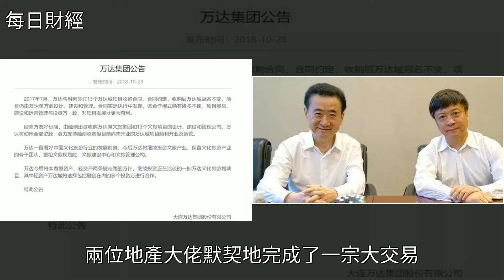王健林徹底告別文旅產業？別逗了！，[每日財經]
王健林徹底告別文旅產業？別逗了！ [每日財經]王健林,萬達集團,投資,融創中國,碧桂園王健林徹底告別文旅產業？別逗了！ [每日財經]王健林 萬達集團 投資 融創中國 碧桂園